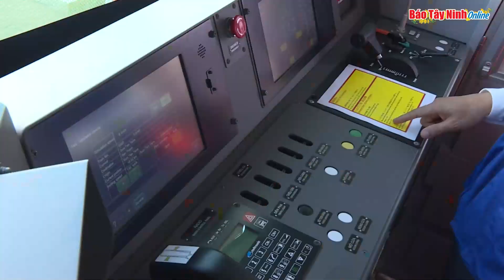Metro TP HCM chạy thử nghiệm liên tục trong Tết